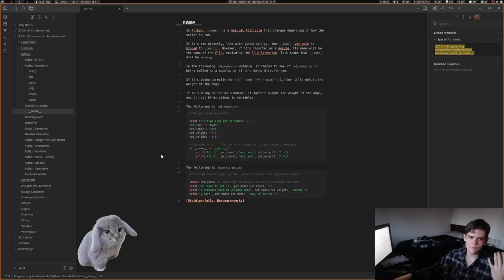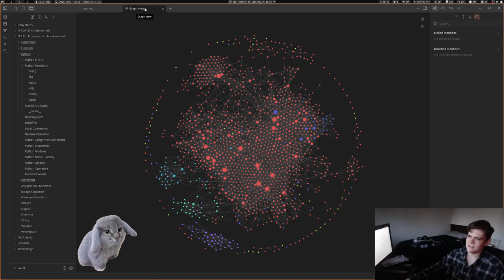Vivilization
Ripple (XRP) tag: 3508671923